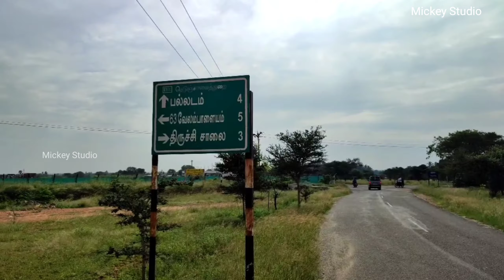தினமும் 100KM🚴‍♀️சைக்கிள் ஓட்டும் இரும்பு மனிதர் 🦾